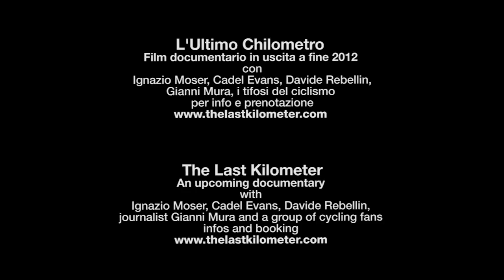Intervista a Ignazio & Francesco Moser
Raw footage for the movie "The Last kilometer"
Estratti dal materiale girato per il film documentario "L'Ultimo Chilometro"

(testo in italiano a fondo pagina)

THE LAST KILOMETER / A cycling documentary movie
L'ULTIMO CHILOMETRO/ Film documentario sul ciclismo

DVD OUT NOW! / DVD DISPONIBILE A PARTIRE DA OGGI!
(52', ENG, PAL/NTSC)
(nella versione italiana con libretto omaggio)

The Last Kilometer is a film about a passion, an emotion, a sport: cycling.
The movie follows the story and an entire season of races of "the old" Davide Rebellin, 41 years old and still fighting in the peloton after many victories and scandals, and "the young" Ignazio Moser, promising 20 years old son of Francesco Moser.
Famous italian journalist Gianni Mura, Tour de France Correspondent since 1967, helps us to discover what cycling was and what it has become, between doping scandals, passion, epic, richness and decadence.
Finally, a bit of madness and insane passion is brought into the movie by Ditier "Didi" Senft, better known as El Diablo, a living symbol and metaphor of all cycling fans, their passion, their enthusiasm.
The Last Kilometer is a portrait of cycling.

L'Ultimo Chilometro è un film su una passione, un'emozione, uno sport: il ciclismo.
Il documentario racconta la storia e la stagione agonistica di Davide Rebellin "il vecchio",
41 anni e ancora in gruppo con la sua voglia di vincere, le tante vittorie e gli scandali alle
spalle, e di Ignazio Moser "il giovane", figlio ventenne di Francesco, di cui porta il nome, la passione ma anche la pesante eredità.
Il giornalista Gianni Mura, dal 1967 corrispondente e suiveur al Tour de France, ci aiuta a scoprire che cos'è il ciclismo, cos'era e cosa è
diventato, tra epica e passione, tra pathos e doping.
Infine, "El Diablo" Didi Senft, con il suo costume da Diavolo, il forcone e le folli corse dietro ai corridori, che porta nel film la passione e l'entusiasmo del pubblico, di cui è simbolo e metafora vivente. L'Ultimo Chilometro è un ritratto del ciclismo.